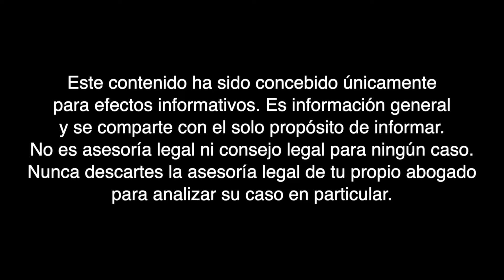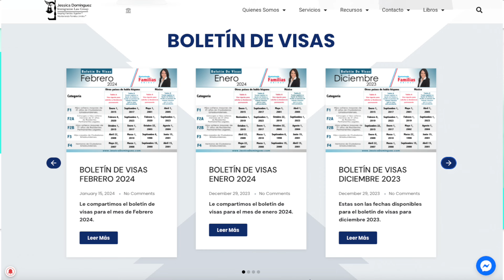🇺🇸 Ya está aquí el Boletín de Visas Mayo 2024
Hola familia, les quiero compartir que ya está disponible el boletín de visas de Mayo 2024, la tabla A y B y mucho más. ¿Quieres saber sobre más temas como este?

DESCARGO DE RESPONSABILIDAD DE YOUTUBE:
La información contenida en este video tiene como único propósito brindar información general. La información contenida en / jessicadomingueztv no pretende ser una garantía, o predicción respecto al resultado de cualquier representación hecha por Jessica Dominguez. La información en videos de JessicaDominguezTV no constituye una garantía, o pretende ser una garantía respecto al resultado de su asunto legal. Los resultados pueden variar dependiendo de los factores o circunstancias individuales de su asunto. El contenido y la información en vídeos de / jessicadomingueztv no debe ser tomada como un consejo legal por algún individuo, caso o situación. Recibir o ver la información en este sitio de Internet no pretende crear una relación de abogado-cliente con Jessica Dominguez.